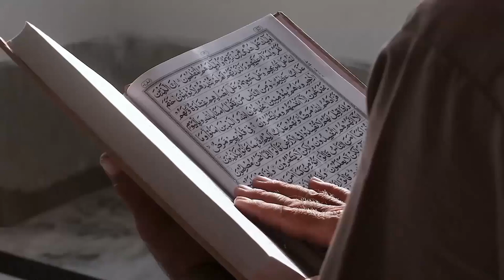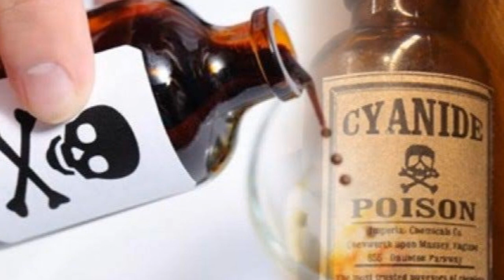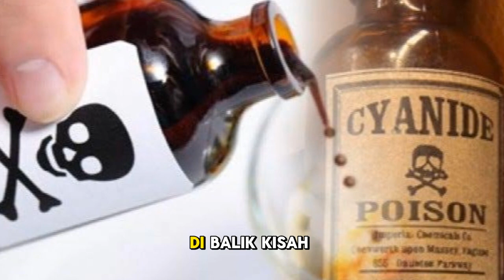Siswa MTs Meninggal Diracun Sianida, Ingat Rasulullah SAW Pernah Diracun Wanita Yahudi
Judul  Siswa MTs Meninggal Diracun Sianida, Ingat Rasulullah SAW Pernah Diracun Wanita Yahudi

Kunjungi Juga:
sains experiment,
sains data,
sains anak,
sains astronomi,
animasi sains,
sains biologi,
sains biomedis,
belajar sains,
sains channel,
data sains,
debat sains dan agama,
diskusi sains,